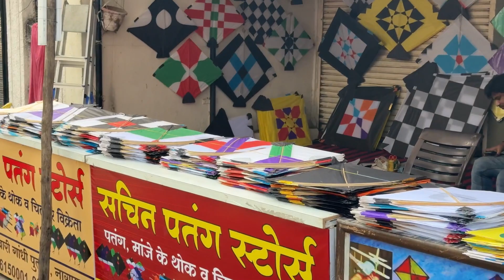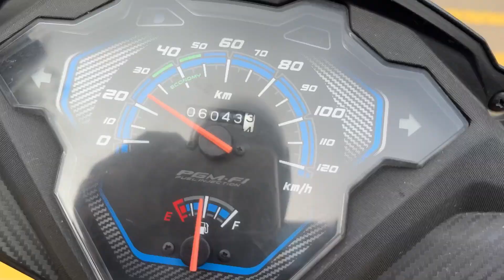Kite Market || nagpur cheapest kite market || patang market || kite shopping vlog || cheapest kites